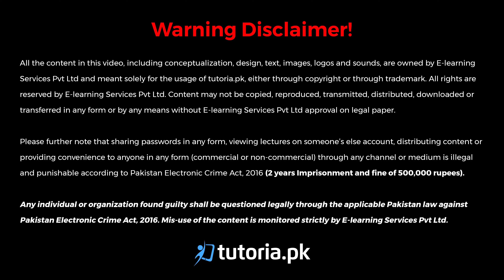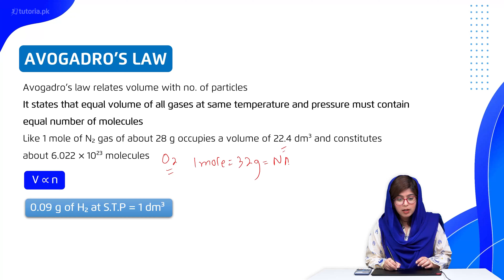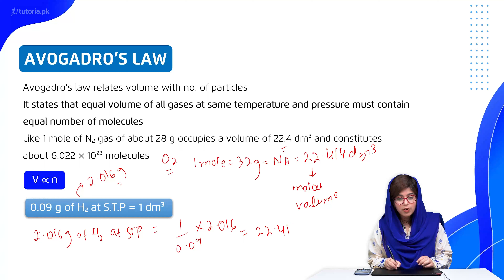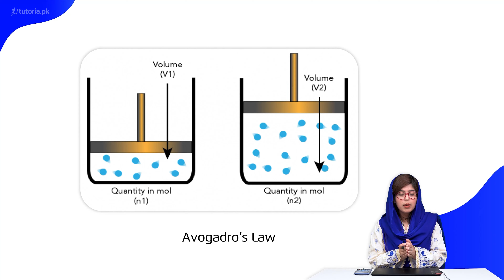Chemistry Class 11 | Chapter 4 | Topic 3A | Avogadro's Law | in urdu | tutoria.pk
Let’s take a look at the Chapter 4 of Chemistry of Grade 11 “Gases”.

The videos explain important concepts covered in the chapter. The students will get familiar with main postulates of the Kinetic Molecular theory of gases. The teacher further explains the effect of pressure and temperature on the gaseous molecules and the relevant laws.

In this video, you will study Chemistry Grade 11 Chapter 4 Topic 3A "Avogadro's Law" by instructor Rimsha Sehar.